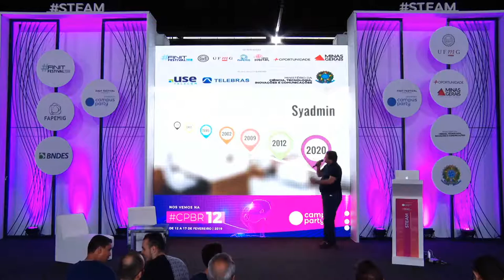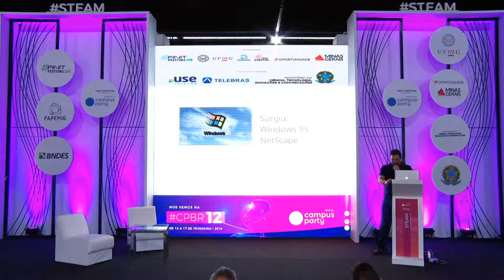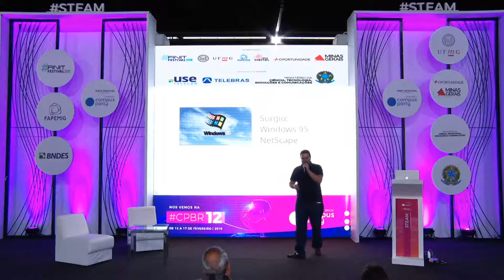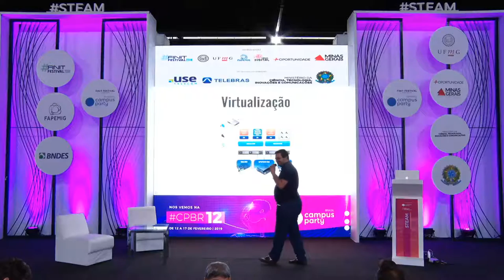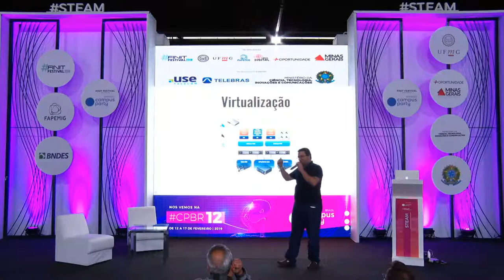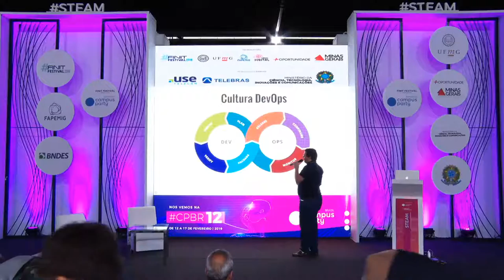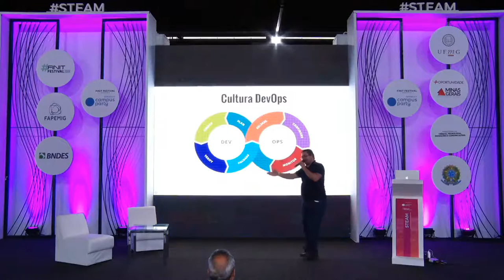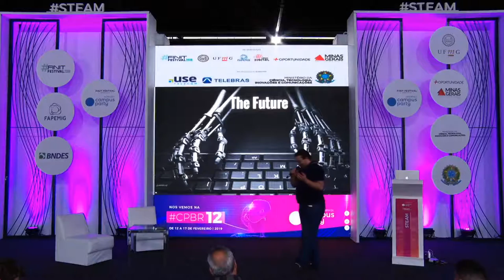CPMG3 - Sysadmin morreu??!!!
Palco: STEAM
Data: 09/11/2018
Horário: 17h00 às 17h45
Título: Sysadmin morreu??!!!
Descrição:
Sysadmin morreu??!!!

Palestrante: Marco Siriaco, Juliano Sene